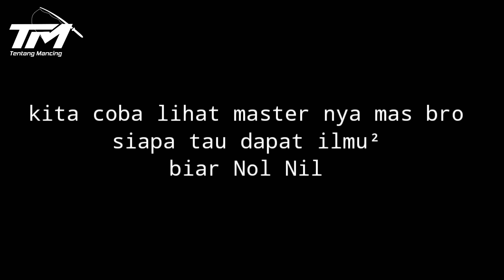Mancing BABON belanak bersama master belanak Jogja || spot sungai Progo Yogyakarta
Assalamualaikum mas bro
kali ini kita mancing di sungai Progo Masbro
tepatnya di spot Pulo ditengah sungai
Dan ini termasuk spot para master pemancing Belanak dijogja

silakan simak video keseruan kami memancing salam Nol Nil salam tentang mancing ,,mantap

SALAM GOTONG ROYONG

mancing di muara progo
mancing di muara probolinggo
mancing di muara sungai progo
mancing di muara kulon progo
mancing di muara kali progo
mancing muara progo
mancing muara probolinggo
mancing di muara glagah kulon progo
mancing belanak muara progo
mancing di sarang ikan predator muara
mancing di muara
mancing dimarahi istri
mancing dimasak
mancing di malam hari
mancing di muara cisokan tempatnya
indah banget
mancing di marunda
mancing di muara baru
mancing di muara gembong
mancing dimakan hiu
mancing di mentawai
mancing belanak
mancing belanak pake botol larutan
mancing belanak babon
mancing belanak malam hari
mancing belanak ekor kuning
mancing belanak umpan lumut
mancing belanak di laut
mancing belanak dasaran
mancing belanak pakai botol larutan
mancing belanak semarang
gondrong Labanan
Labanan
gondrong